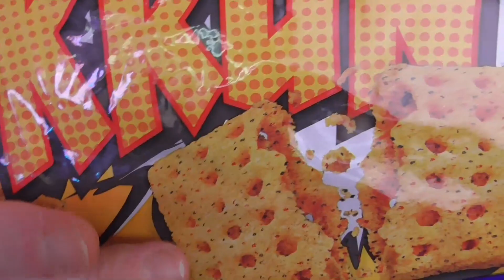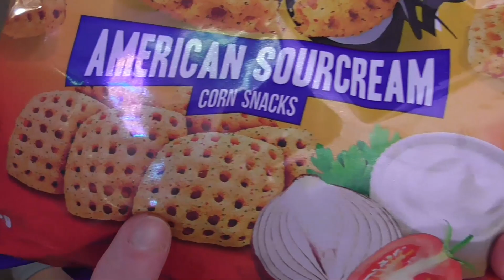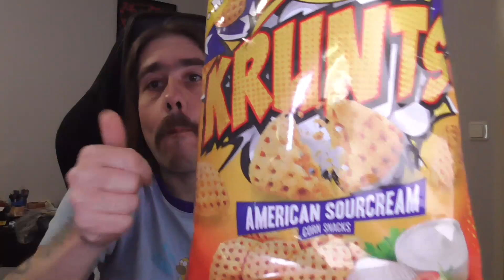Nyt aika nkukkuun